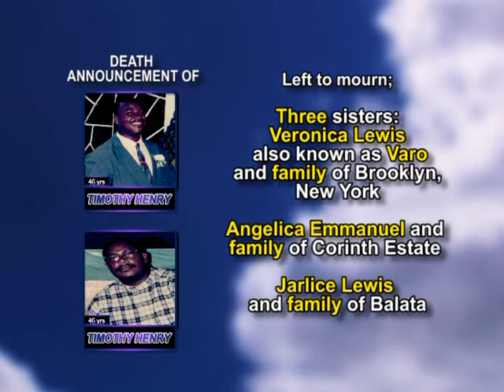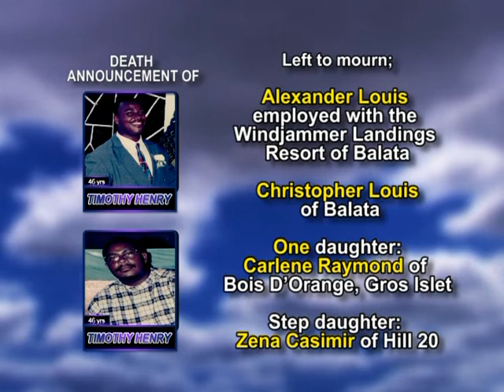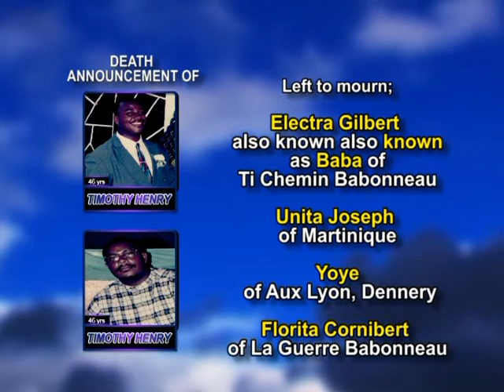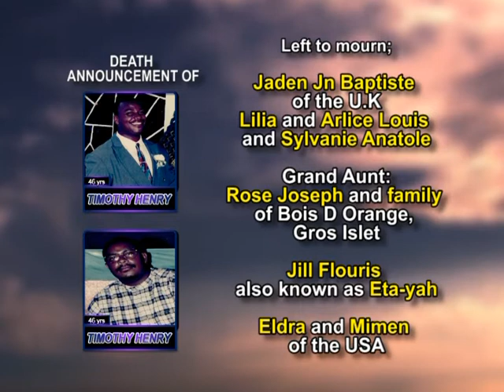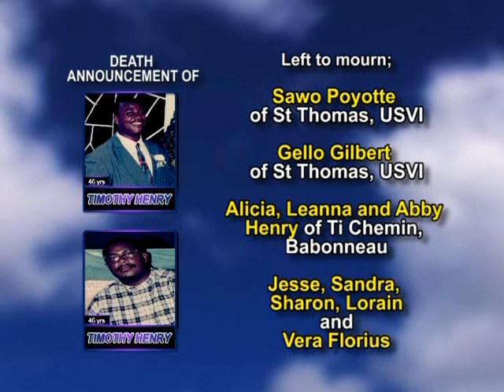Timothy Henry long